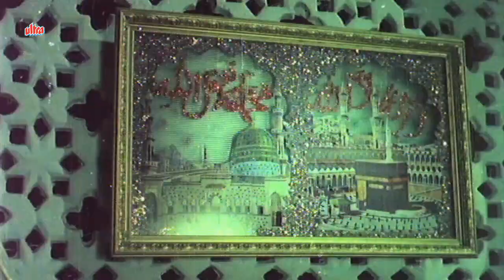Parikshit Sahni, Zahira, Niaz Aur Namaz - Scene 9/11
Scene from Niaz Aur Namaz (1977) Devotional Movie starring Parikshit Sahni, Zahira, Manmohan, Keshto, Roopesh Kumar, Jeevan, Asit Sen, Sapru, Lalita Pawar.
Director: A. Shamsheer
Music Director: Shyamji Ghanshyamji